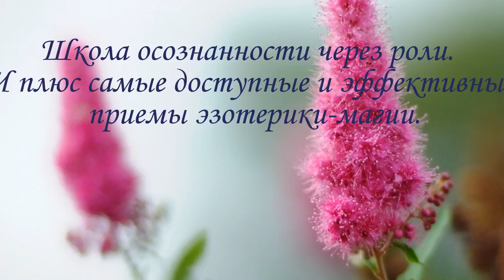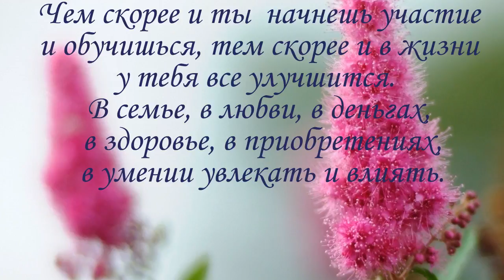Осознанность_и_приемы_эзотерики. Не забываем ставить лайк и !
Почему только 3 процента людей имеют все блага и счастливы в любви? Доступно ли это тем, у кого масса проблем и неумение строить отношения и достигать благ? Да, и ответ так прост! И решается все легко.
Школа_осознанности. И плюс самые доступные и эффективные приемы эзотерики.
Хочется научиться и хочется иметь? У тех, кто поторопился раньше тебя и уже в Школе осознанности, улучшилось качество жизни раза в 3-4, и началось оно сразу. Чем скорее и ты обучишься, тем скорее и в жизни у тебя все улучшится. В семье, в любви, в деньгах, в здоровье, в приобретениях, в умении увлекать и влиять. Интересно, как подключиться к Школе? Надо написать Хочу. Движуха начинается с этого.